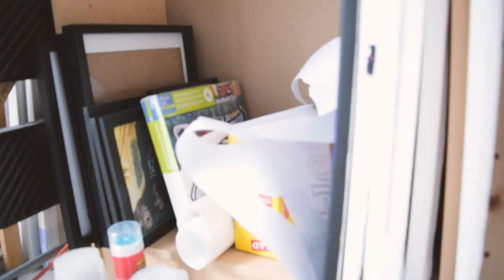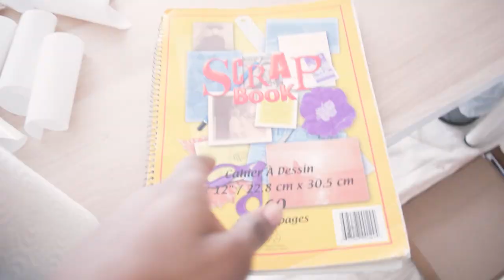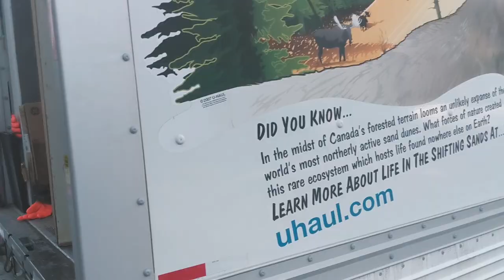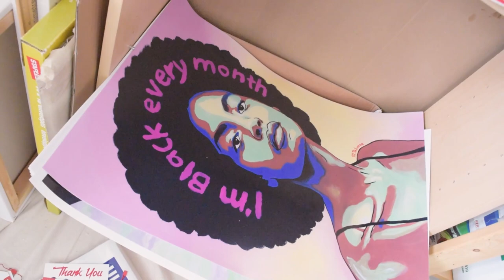Moving to my New Studio! (Again) | Artist Vlog